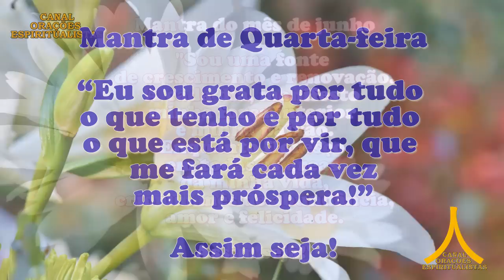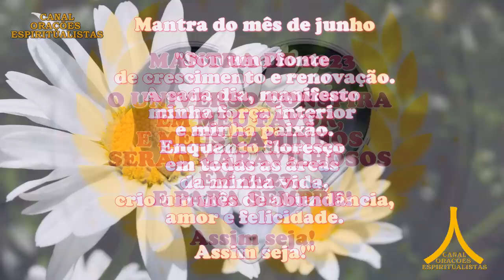Oração da Manhã e para todo dia 14 de junho de 2023, quarta feira, São Jorge